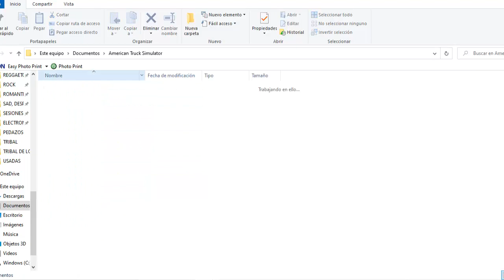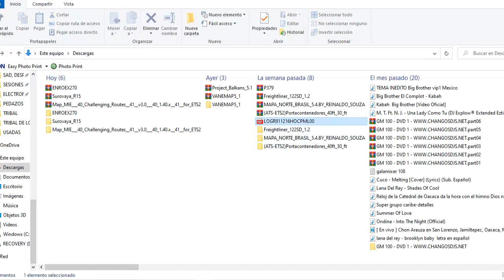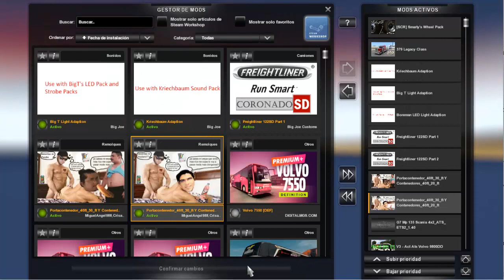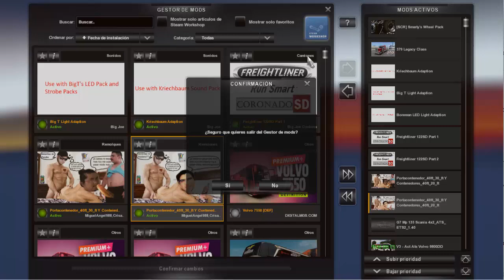ATS 1.40 | Peterbilt 379 Legacy Con Portacontenedor CDMX | Santa FE | American Truck Simulator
Obtener Dinero, Habilidad Y Garajes En ATS Y ETS2 1.40, 1.39, 1.38, 1.37,1.36 Y mas | Desbloquear Ciudades